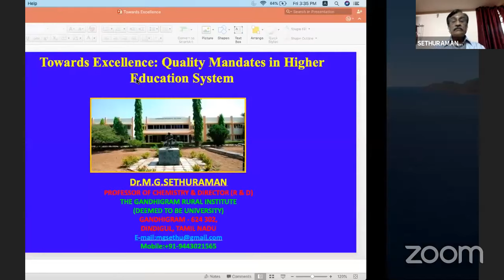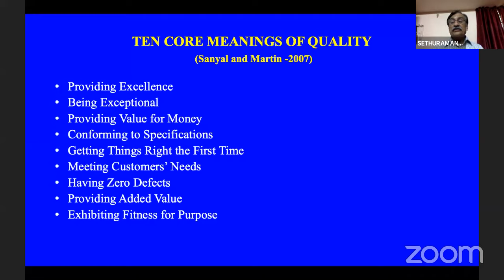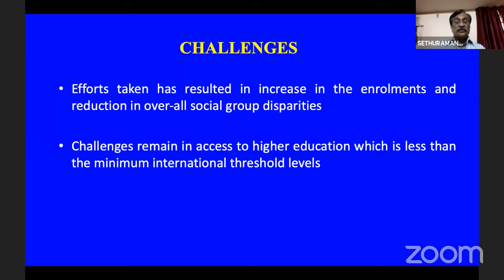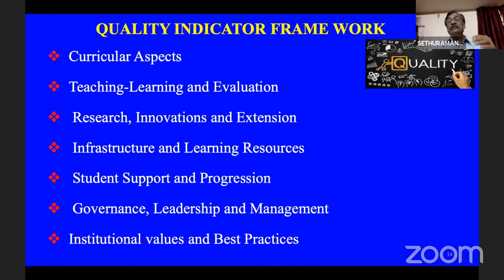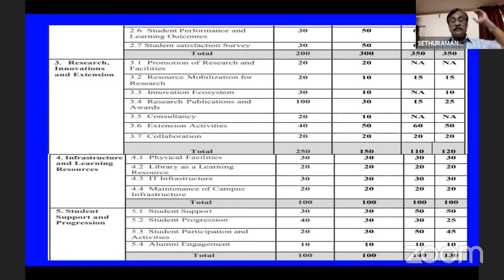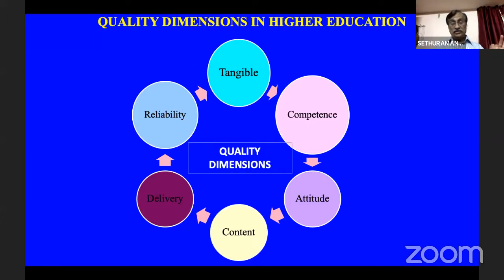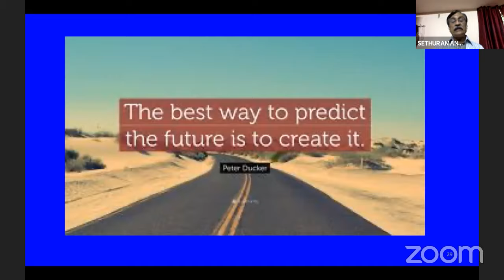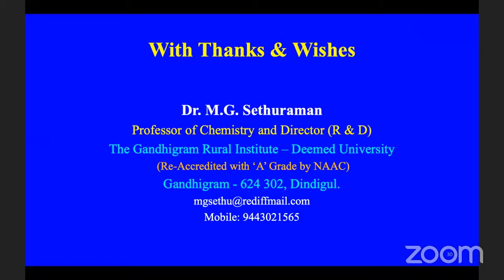Quality Mandates in Higher Education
Dr. M.G. Sethuraman, Professor and Head of Chemistry, Director of Research  and Development, The Gandhigram Univerisity (Deemed to be University), Dindigul on the topic, Towards Excellence: Quality Mandates in Higher Education